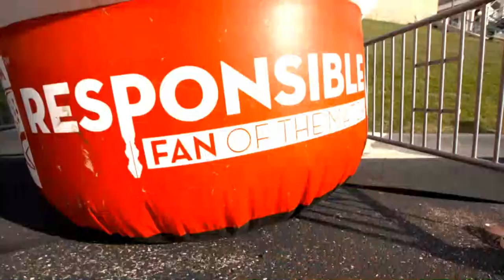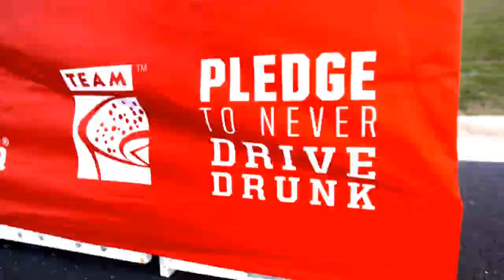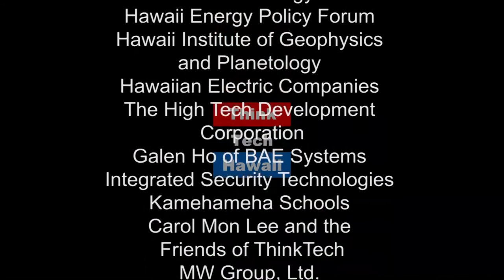Energy Workforce of the Future (Hawaii, State Of Clean Energy)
The Next Wave of Energy.  In this episode of Hawaii, State of Clean Energy, Richard Wallsgrove and Jay Fidell talk with some students about the energy projects they are working on and what their thoughts on what the future may look like.

The hosts for this episode were Jay Fidell and Richard Wallsgrove.  The guests for this episode were Kevin Yolkien, Magdalena Bajon, Chase Livingston and Tara Hicks.

The hosts for this episode were Jay Fidell and Richard Wallsgrove.  The guests for this episode were Kevin Yolken, Magdalena Bajon, Chase Livingston and Tara Hicks.